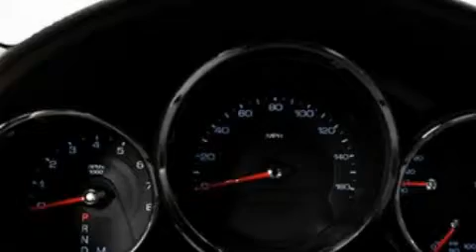2010 Cadillac CTS Sedan Lincolnwood IL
We are proud to present this 2010 Cadillac CTS Sedan.

 We've been honored to serve the Lincolnwood IL area, we promise that your experience at our dealership will exceed your expectations!

 Year: 2010
 Make: Cadillac
 Model: CTS Sedan
 Engine: 3.0L V6
 Trans.: Manual
 Exterior: Black

 Interior: Black

 6900 N. McCormick Blvd